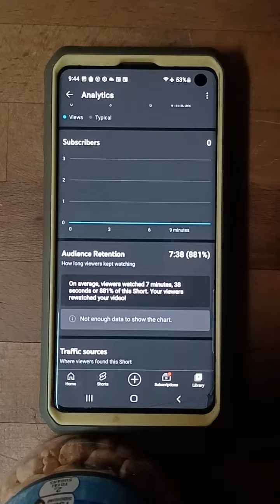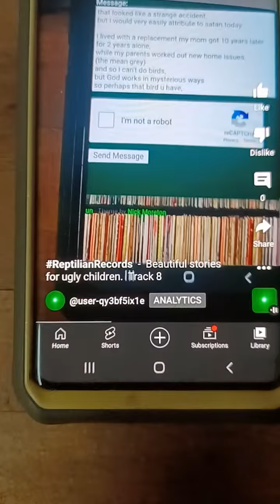If only i see myself get erased, i have noone to blame but myself. Martian strategy.